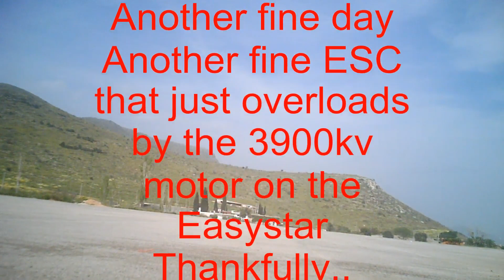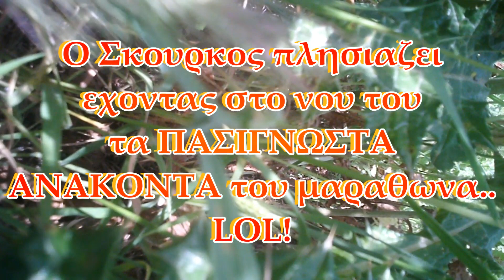EasyStar crash ANACODA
Damned chinese speed controls massively produced and selled by the kilo,almost costed me my beloved UNDEAD Easystar "Freddy".
but nature protected  Freddy by embrasing him into some comfortable thorned bushes to be found later on ..
WITHOUT A SCRATCH!!!